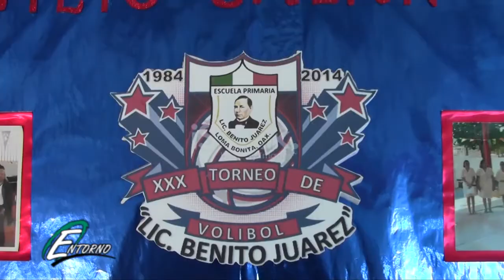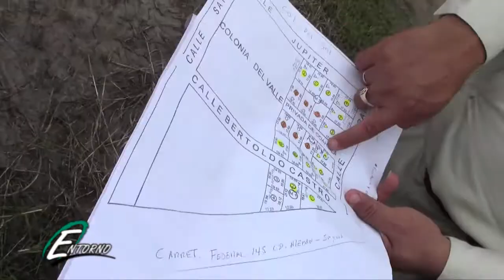Prog Entorno 21 Marzo 2014 01